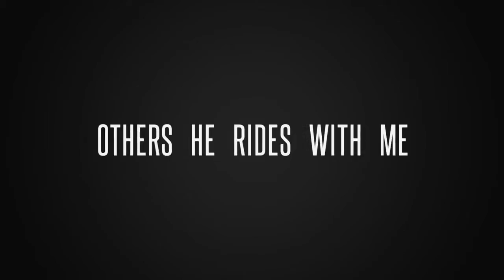Eman5150 gamingmouse4 are popcorn and kernel